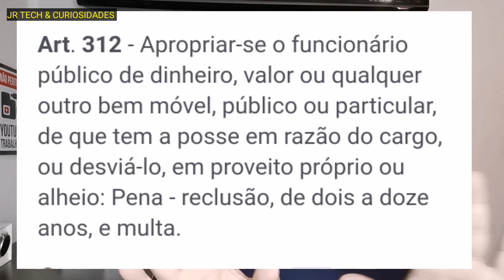FUNCIONÁRIOS FURTANDO OUTRA VEZ...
Para que é apenas uma repetição mas aconteceu de novo e não foi uma só vez...